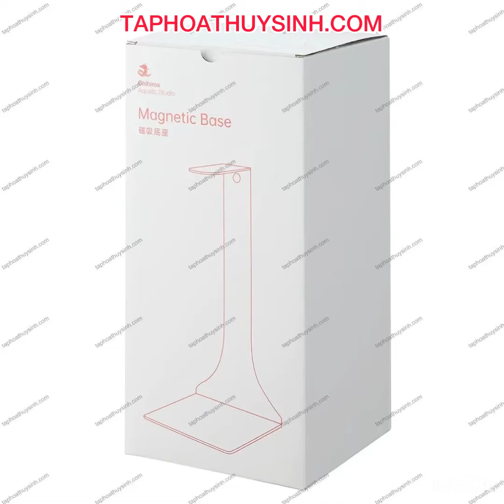Chihiros Magnetic Lamp+Wabi Kusa Stand+Glass Pot+Glass Air [ taphoathuysinh.com ]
Đèn Chihiros Magnetic  với chân đế Wabi Kusa +Glass Pot+Glass Air

Đèn Chihiros Magnetic : Đèn LED RGB 3 trong 1 và LED trắng, điều khiển APP, điều chỉnh 2 kênh, 650 đến 700LM. Thích hợp cho Terrariums nhỏ và bát Wabi-Kusa. Phù hợp để đáp ứng các yêu cầu về Ánh sáng của cây có ánh sáng trung bình và cao.

Những đèn này đi kèm với Bộ điều khiển tích hợp có thể được sử dụng để điều chỉnh thời gian, cường độ và các chức năng khác

Nguồn điện đầu vào: AC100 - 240 V 50/60 Hz
Mức tiêu thụ nguồn: 9 W
Kênh màu: RGB 3 trong 1 + Trắng
Không có đèn LED: 32 miếng (RGB 3 trong 1 8 chiếc / Trắng 24 chiếc)
Quang thông: Tối đa 600 Lumen
Kích thước cố định: 140 * 40 * 5 MM
Kích thước bể: 10 đến 16 CM
Độ dày kính tối đa: 8 MM